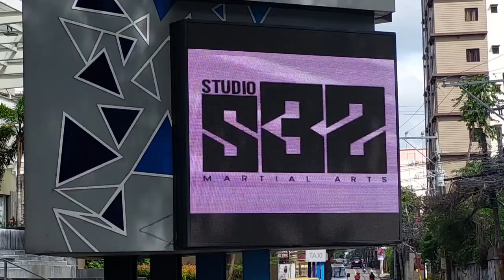The Vlog: 2023 ASJJF Cebu International Jiu Jitsu Open Ep. 2: The Grind at Cebu Jiu Jitsu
ASJJF Cebu presents Episode 2: The Grind of Cebu Jiu Jitsu

The Road to ASJJF Cebu 2023 brings us to the hardest working bunch on the island.

Studio 32 is bringing an army to the 2023 ASJJF Cebu International Jiu Jitsu Open.

This is how they prepare for the biggest event this side of the archipelago.

Host: Ferchide Canturias
Videographer: Paul Hubahib

We do not claim ownership to the songs and music used in making this documentary.

Musician: Wiz Khalifa